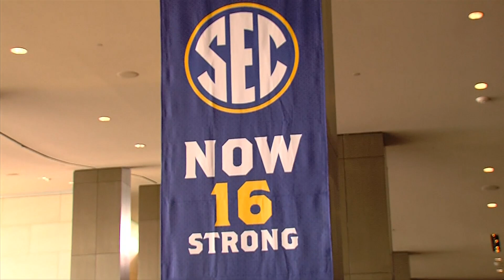LIVE from Dallas for SEC Media Days | Auburn Football coverage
FOX54 is live from Dallas from the 2024 SEC Media Days